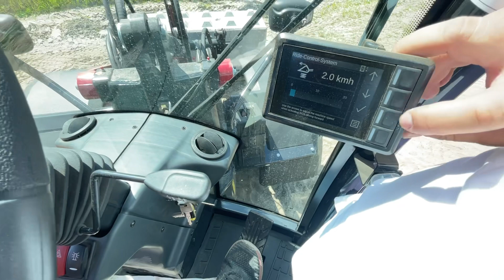Yanmar V7HW jak radzi sobie w terenie z paleta ? Ride control ?